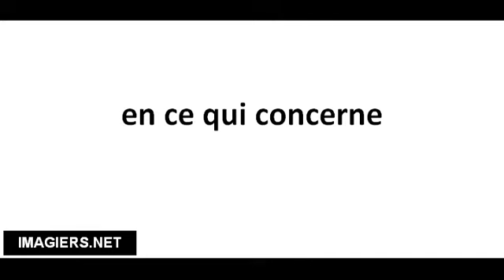Cómo pronunciar en ce qui concerne